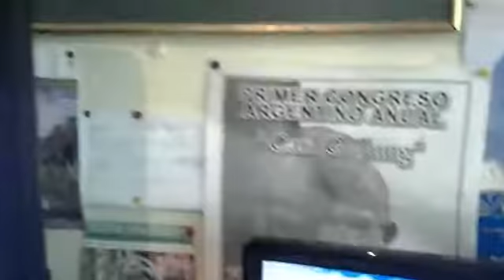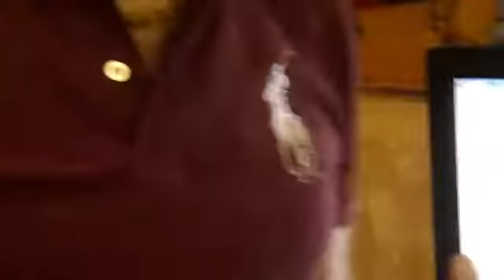631 Eyaculacion Precoz o Impotencia Erectil Rodillas al Cielo